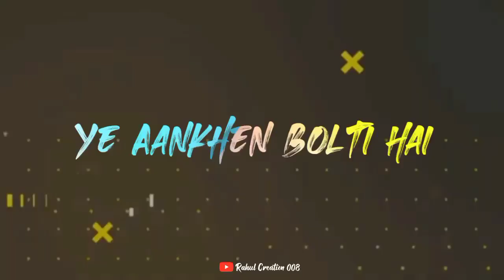Kaho Na Kaho Status | Emraan Hashmi | 😘Love Song Whatsapp Status🥰 Kaho Na Kaho Song Whatsapp Status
Keywords Search 👇

kaho na kaho status,
kaho na kaho ringtone
kaho na kaho whatsaap status
kaho na kaho full screen whatsaap status, kaho na kaho black screen status,

🎶Song Information 👇

Movie/album : Murder
Singers : Amir Jamal
Song Lyricists : Sayeed Quadri
Music Composer : Anu Malik
Music Director : Anu Malik
Music Label : Sa Re Ga Ma
Starring : Emraan Hashmi, Mallika Sherawat, Ashmit Patel

 Tagged 👇

Hindi Song Status Video,
Love Status,
Love Song Lyrics Status,
Bollywood Songs Status,
Bollywood Songs Status Video,
Romantic Song Lyrics Status,
Best Song Whatsapp Status,
Full Screen Status,
New Full Screen Status Video,
Sad Song Black Screen Status,
Arijit Singh Whatsapp Status,
Arijit Singh Whatsapp lyrics video,
Arijit Singh Black Screen Status,
Black Background status,
Black Background Hindi Song Status,
Black Screen New Status Video,
New Bollywood Song Lyrics Status
New Cover Song Whatsapp Status,
30 Second Whatsapp Status Video,
New Arijit Singh black background status,
Black Screen Love song Whatsapp Status,
Lyrics Status Video,
Trending Lyrics Status Video,
Sad Song status,
New Romantic Song Lyrics Status,
New Love Song Whatsapp Status,
New  lyrics For Whatsapp Status,
Romantic love Song Whatsapp Status Video,
Trending Whatsapp Status Video,
Dj remix whatsapp status,
Black Screen dj remix songs status,

Daily New Video updated